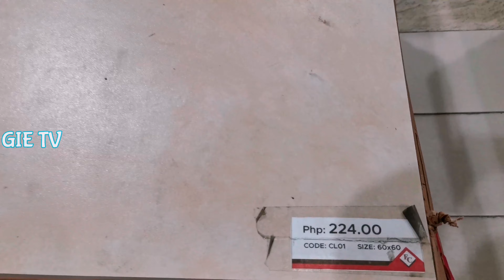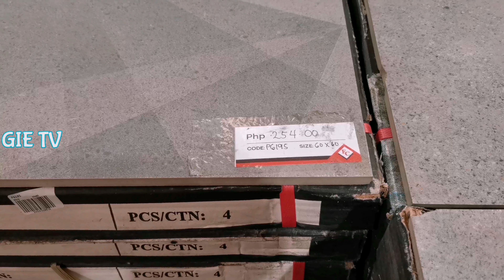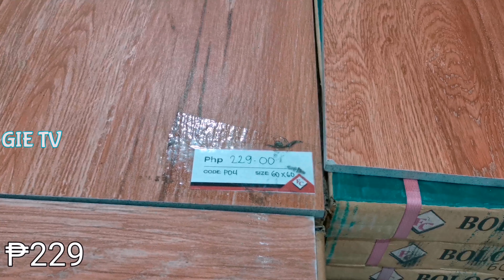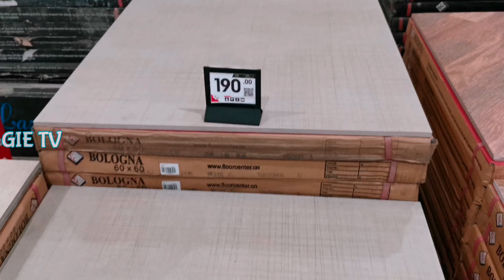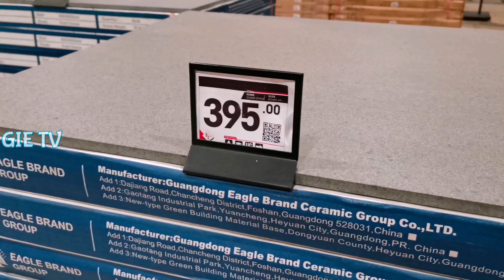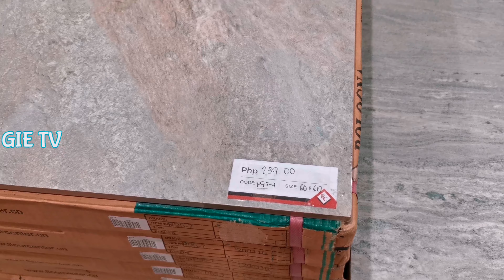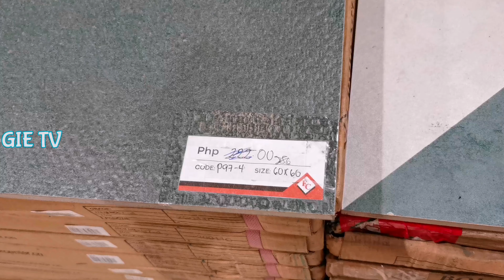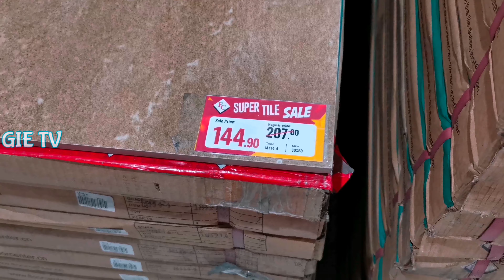Floor Center 60x60 PORCELAIN MATTE TILES | Price and Designs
Floor Center 60x60 Porcelain MATTE TILES | Price and Designs | Floor and Wall

ADDRESS :
FC BALINTAWAK

1252 Floor Center Building, EDSA Balintawak, Quezon City

M-S (8am - 8pm) / Sun (8am - 5pm)